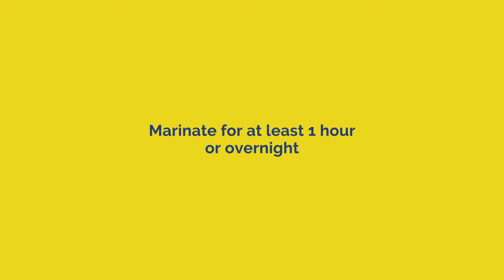Tom Yum Wings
Tom Yum-my talaga ang wings na 'to mumsh! May halong tamis, anghang at ubod ng sarap! Subukan ang Tom Yum Wings only with Magnolia Chicken Smart Packs!